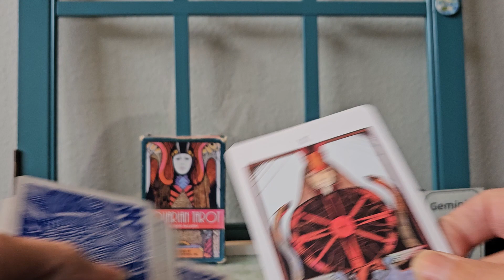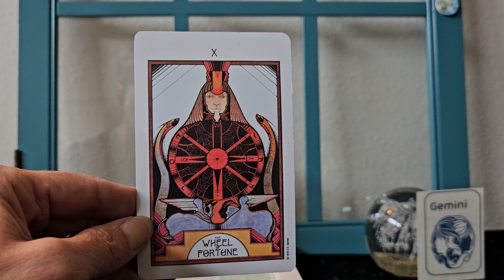Gemini December 4, 2023 Weekly Tarot Reading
One  card weekly tarot reading, by Tara.
For the week of December 4, 2023.
Reading from the Aquarian Tarot Deck
Illustrations by David Palladini